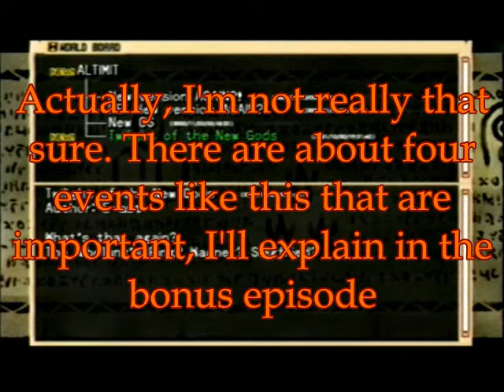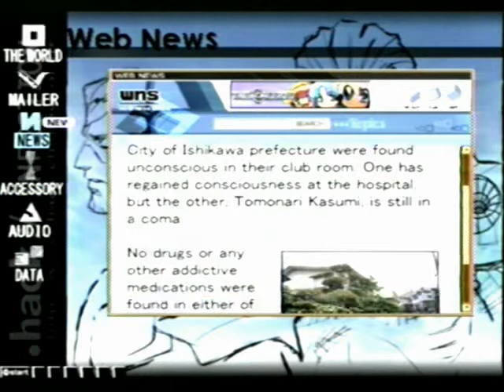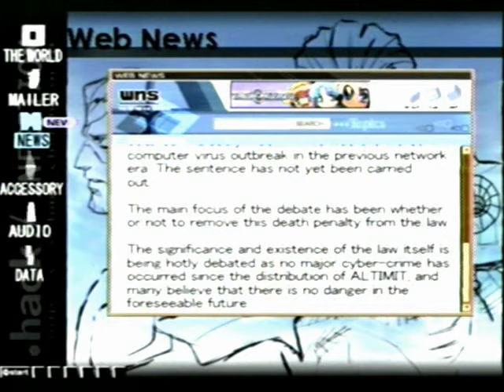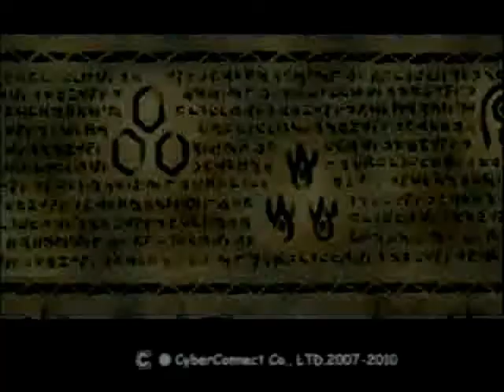Let's Play .hack//INFECTION Part 36 Stupid identical rare items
We find out more about that deleted forum message, and hand out the rare items I spent hours getting. Yay for dissapointment!

Rare Items and their monsters: All monsters are withing 4-5 levels of 30. So if you can't find them, try a higher or lower level area.

Bom-Ba-Ye               Mu Guardian          [Twinblade]
Phoenix's Wing        Mystery Rock          [Blademaster]
Jinsaran                    Metal Goblin           [Blademaster]
Shikisokuzeku          Goil Menhir             [HeavyBlade][Katana skill]
Sakabatou                 Hell Hound            [HeavyBlade]
Giant Hill                    Mantis                     [HeavyAxeman]
Axe Bomber               Red Scissors       [HeavyAxeman]
Million$ Spear           Cursed Blade       [Longarm]
Scarlet Autumn          Tetra Armor           [Longarm]
Dark History                Phoenix Queen   [Wavemaster]
Jester's Wand            Wood Stock          [Wavemaster]